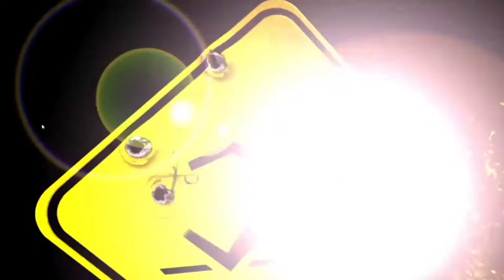POSTAL 4 - No Regerts Game Play [Part2] - گیم پلی بازی شبیه ساز کثیف ترین آدم پارت دوم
بچه ها اگه دوست دارین که این بازیو ادامه بدیم لایک و کامنت و از همه مهمتر سابسکرایب یادتون نره
Postal 4: No Regerts is a first-person shooter video game developed by Running with Scissors, who were also responsible for the first two games in the Postal series, Postal and Postal 2. ... The game is currently in the alpha stage of its development, and most of its planned features have yet to be implemented.